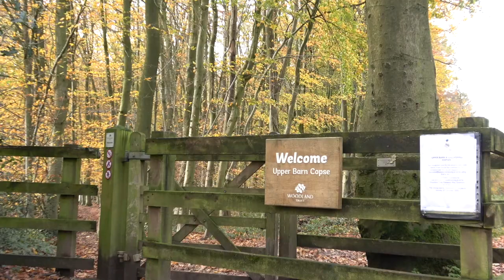Rejoice! (Sermon version)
Joth Hunt, SCBA Regional Minister, offers a sermon version of his reflection on Philippians 4v1-9. Joth confesses that in a moment of grumpiness, he was challenged by Paul's encouragement to the Church in Philippi to "Rejoice in the Lord, alway. And again I say Rejoice!" Joth unpacks these remarkable verses and seeks to apply them to our own current situation of being in a second lockdown.